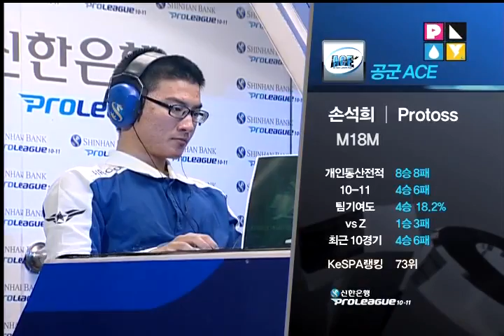SPL HoGiL vs M18M 2010-11-30 @ Circuit Breaker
Map: Circuit Breaker

HoGiL (Zerg)
- Name: 김상욱 (Kim Sang Wook)
- Team: Hite Entus

 vs

M18M (Protoss)
- Name: 손석희 (Son Seok Hee)
- Team: Air Force ACE

League: 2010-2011 Shinhan Bank Proleague

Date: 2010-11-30